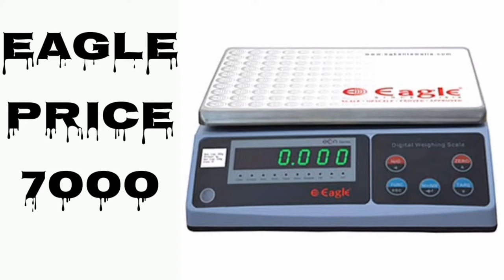Best 30kg weighing scale price list | value for money weighing scale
digital weight machine power problemweighing scale calibration in tamil,
100 kg weight machine calibration,
200 kg weight machine calibration,
gold weight machine calibration,
goldtech weight machine calibration,
hanging weight machine calibration,
how to calibration weight machine,
300 kg weight machine calibration,
30 kg weight machine calibration,
500 kg weight machine calibration,
20 kg weight machine calibration,
weight machine ka calibration kaise kare,
calibration of weight machine in pharmaceutical,
phoenix weight machine calibration,
10 kg weight machine calibration,
50 kg weight machine calibration,
60 kg weight machine calibration